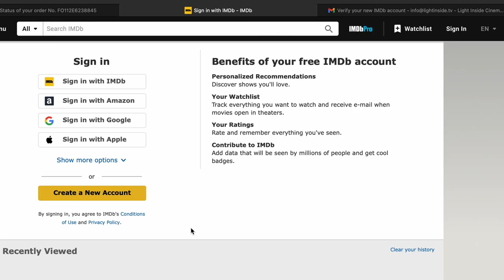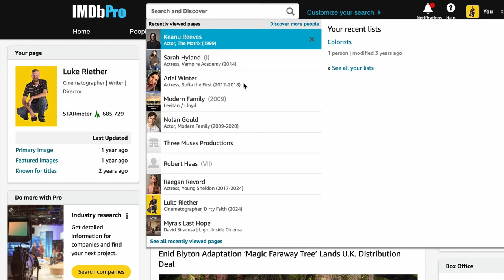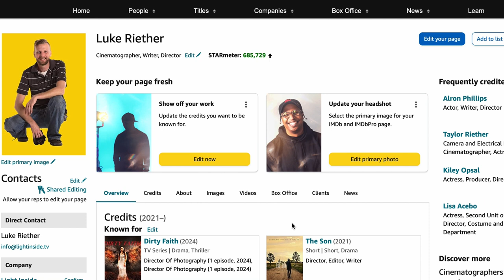The Shocking Truth About IMDB Ratings and Your Career!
to stay up to date on the latest outreaches and events.

Curious if IMDB Pro is worth it for your acting career? This video explores its key benefits, offering tips to help actors boost their industry knowledge and casting opportunities for success.